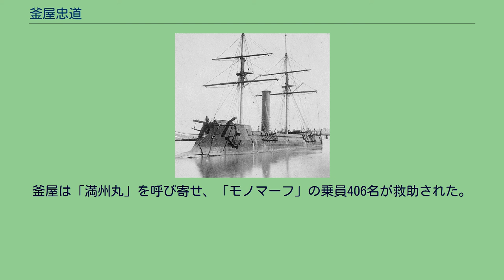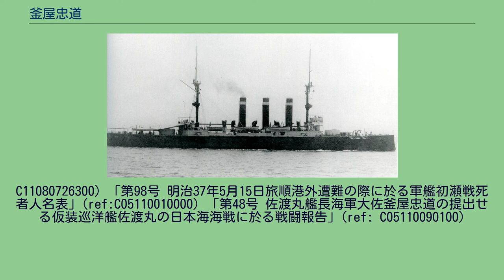釜屋忠道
釜屋 忠道（かまや ちゅうどう、1862年11月4日（文久2年9月13日） - 1939年（昭和14年）1月19日）は、日本の海軍軍人。
手旗信号の改良で功績があり、日清戦争では第一遊撃隊参謀、日露戦争では「龍田」「佐渡丸」の艦長として歴戦した海軍中将である。
旧名は源五郎。
釜屋が回航委員を務め、のちに艦長となる出雲 幕末の米沢に生まれる。
海軍兵学校11期を26名中15番で卒業した。
村上格一、川島令次郎らが同期生である。
米沢では小森沢長政の影響があり、山下源太郎（10期）、上泉徳弥（12期）、黒井悌次郎（13期）、千坂智次郎（14期）、釜屋の弟である釜屋六郎（14期、のち中将）などの海兵進学が続き、のちに米沢の海軍と呼ばれることとなる。
釜屋は水雷練習所の教官や、水雷団長などを務めた水雷を専門とする士官であった。
1889年（明治22年）、「扶桑」乗組み少尉であった釜屋は、有馬良橘が手旗信号の改良を図っていることを知り、さらなる改善に成功した。
1894年（明治27年）6月、常備艦隊参謀となる。
日清戦争を目前とした時期であり、司令長官は伊東祐亨であった。
7月には日本海軍史上最初の連合艦隊が編成され、釜屋は中村静嘉とともに第一遊撃隊の参謀へ異動となった。
司令官・坪井航三を補佐して、豊島沖海戦、黄海海戦を戦い、功五級に叙されている。
戦後は「出雲」回航委員や軍艦の副長職を務め、「龍田」艦長に就任。
日露戦争開戦を迎え、日本海海戦では仮装巡洋艦「佐渡丸」艦長として戦った。
その後は4艦の艦長、大湊要港部参謀長などを経て、1910年（明治43年）12月、少将へ昇進。
鎮守府参謀長や馬公要港部司令官などを経て、1914年（大正3年）、中将に進級し翌年予備役となった。
手旗信号では最初にこの形をつくり 次いでこの形をなすことで「ア」となる 有馬良橘は、従前の手旗信号から片仮名五十音を用いる新たな手旗信号を開発する実験研究を行っていた。
釜屋はこれを見て片仮名の字画を利用することで、「最簡便ナル」手旗信号の開発に成功する。
釜屋は生家付近にあった木場で働く人夫たちが用いる「笠信号」に興味を持っており、これを利用した信号方法の開発を考えていたのである。
両人によって開発された手旗信号は、1889年（明治22年）に海軍に、4年後には陸軍に導入され、日清戦争で機能した。
なお手旗信号は日本海軍軍人の全てが習得を要求された技能である。
1904年（明治37年）5月15日、釜屋が艦長を務める通報艦「龍田」は、第一戦隊司令官梨羽時起に率いられ、ロシア太平洋艦隊封鎖のため、旅順港外の警戒にあたった。
僚艦は「初瀬」、「八島」、「敷島」、「笠置」であったが、「初瀬」、「八島」は「アムール」が敷設した機雷に触雷し沈没する。
釜屋は「初瀬」乗員の救助、及び出撃したロシア駆逐艦の撃退を行った。
「初瀬」の戦死者は452名、「龍田」が救助した人数は、梨羽司令官をはじめ214名である。
ロシア海軍潜水艇による攻撃という懸念もある中での釜屋の活動を、伊藤正徳は「大童の活躍」と評している。
しかしこの作戦行動からの帰途、「龍田」は霧が原因で座礁する。
この離礁作業は三浦功の指導の下に成功。
「龍田」は横須賀海軍工廠で修理を受け、9月上旬に復帰。
旅順港の封鎖作戦に従事し、翌1905年（明治38年）1月の旅順要塞陥落をもって帰還した。
なお「初瀬」の乗員救助にあたった釜屋の措置について、海軍中央には救助よりも「龍田」の保全を優先すべきであったとの意見を持つものいた。
この意見には一部誤伝に基づいたものもあり、釜屋は司令官の指示に従ったこと、「龍田」はすでに機雷が爆発した地点に留まったこと（救助には端舟、伝馬船を使用）、離脱には「敷島」の通過した航路を選んだと説明している。
釜屋は仮装巡洋艦「佐渡丸」艦長に転じ、日本海海戦に参戦する。
1905年（明治38年）5月23日、バルチック艦隊の対馬海峡通過に備え、哨戒の任に就いていた「佐渡丸」は『タタタ 地点一八三』とバルチック艦隊の発見を報じ、連合艦隊は鎮海湾を出撃した。
しかしこれは誤りで同じく哨戒についていた第3戦隊を誤認したものであった。
5月27日、「佐渡丸」は中央線を担当していたが、バルチック艦隊は右幹線を担当した「信濃丸」に発見された...